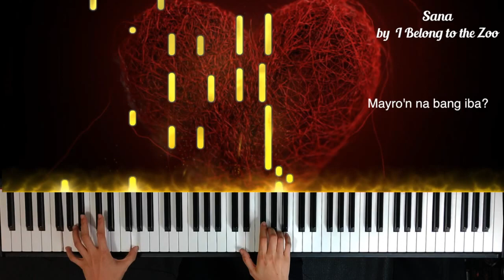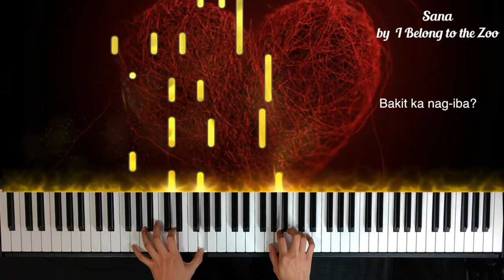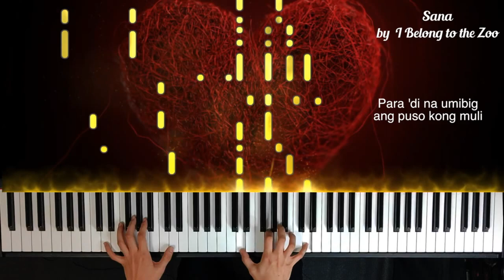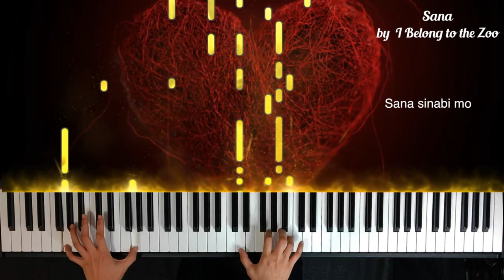Sana by I Belong to the Zoo piano cover | with lyrics + sheet music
Hope you enjoy my piano cover Sana by I Belong to the Zoo.

SANA BY I BELONG TO THE ZOO
SANA BY I BELONG TO THE ZOO Piano
SANA BY I BELONG TO THE ZOO Cover
SANA BY I BELONG TO THE ZOO Karaoke
SANA BY I BELONG TO THE ZOO Lyrics
SANA BY I BELONG TO THE ZOO M/V
SANA  Piano
SANA  Piano Cover
SANA  Piano Tutorial
SANA  Lyrics
SANA  Cover
SANA  Piano Karaoke
SANA  MV
SANA  Piano Version
SANA  Piano Arrangement
SANA  Sheet Music
SANA  Reaction Video